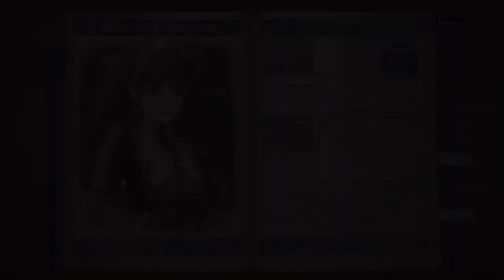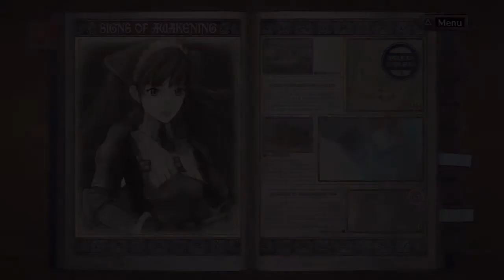Let's Play Valkyria Chronicles - Report 7 [German]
Part 54:

Report 7 -- Signs of Awakening
Chronologisch spielt dieser Report direkt im Anschluss an die Mission nach dem Barious Desert.